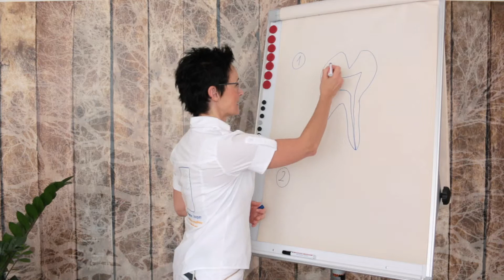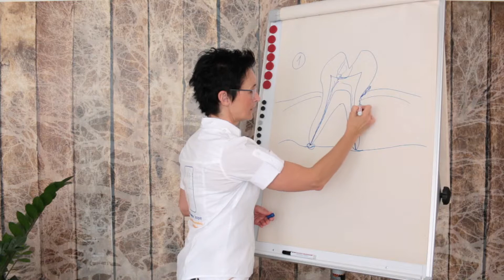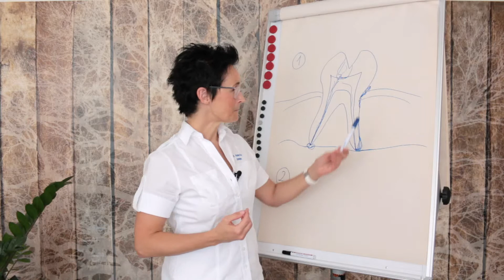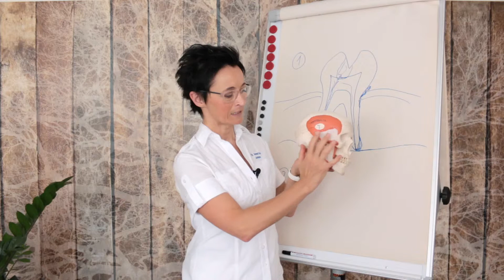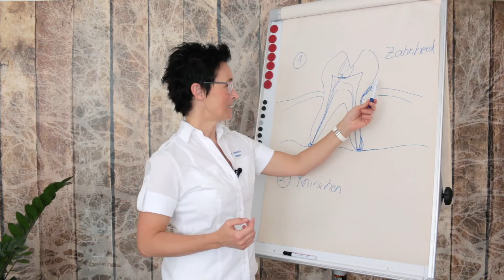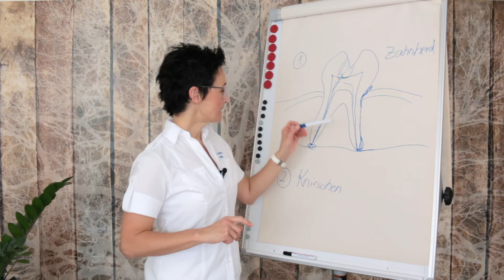Was haben Schulterschmerzen mit den Zähnen zu tun?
In diesem Video erläutere ich die Zusammenhänge zwischen chronischen Schulterschmerzen und den Zähnen.

► “Deine Gesundheit bekommst Du nicht auf Rezept,
Deine Gesundheit machst Du selbst.”

Das ist der Leitspruch von Dr. Annette Jasper.
Sie ist ganzheitliche Zahnärztin, Ayurvedamedizinerin und Entwicklern der biologisch-natürlichen Mundpflegeserie “Muskanadent”. Sie ist gefragte Expertin, wenn es um ganzheitliche Zahnmedizin und Funktionsstörungen der Statik geht.

Auf diesem Kanal erfährst Du von Dr. Annette Jasper aus über 24 Jahren Praxiserfahrung viele Methoden und Geheimnisse wie Du Dir Deine Gesundheit selbst erschaffst.

Du erhälst wertvolle Tipps und Informationen zu Deiner Gesundheit. Es geht immer sowohl um Deine körperliche als auch um Deine seelische Gesundheit. Denn Gesundheit ist nicht nur die Abwesenheit von Krankheit, sondern ein Zustand des körperlichen und geistigen Wohlbefindens.
Ein positives Lebensgefühl und eine tolle Ausstrahlung stecken an und führen zu einem erfüllten und erfolgreichen Leben.
Aus Dr. Annette Jaspers großem Ärzte- und Therapeutennetzwerk erhältst Du Antworten auf alle gesundheitlichen Fragen, die Du schon immer stellen wolltest.

Das Ziel von Dr. Annette Jasper ist es, möglichst vielen Menschen auf ihrem Weg in die Gesundheit zu helfen. Nachdem sie selbst eine schwere Erkrankung überstanden hat und aufgrund der Erfahrungen in ihrer Praxis weiß sie: Die Gesundheit machst Du selbst - mit deinen Gedanken, mit Deinem Verhalten und deiner Ernährung.

Podcast: “Deine Gesundheit machst Du selbst”